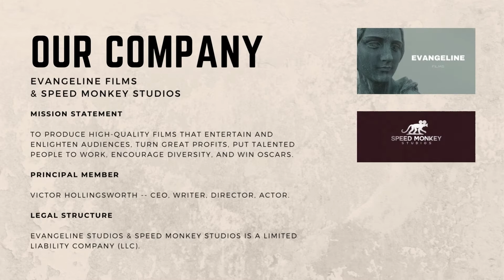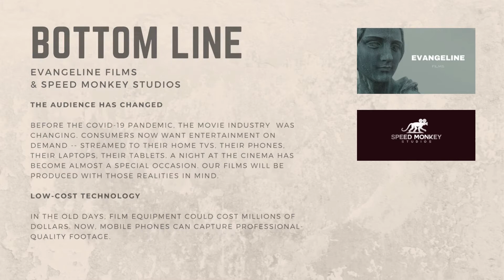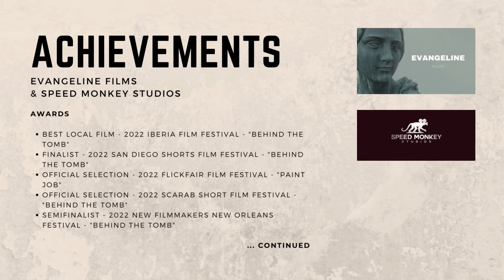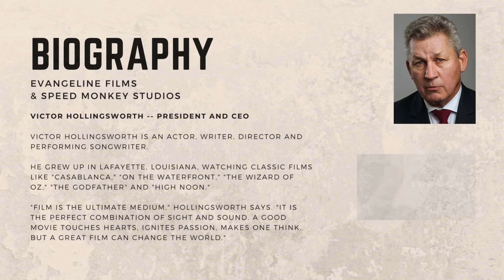Business Plan: Evangeline Films & Speed Monkey Studios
Who we are, what we plan to do, how we intend to do it: The story of Evangeline Films and Speed Monkey Studios, an independent film-production company based in South Louisiana.